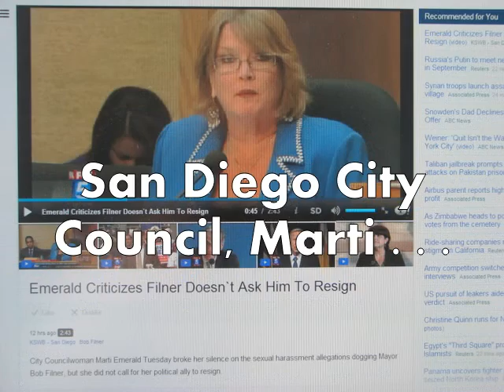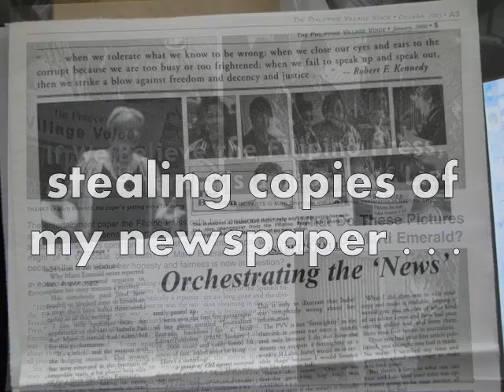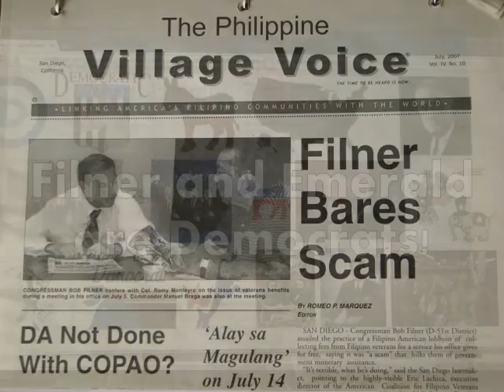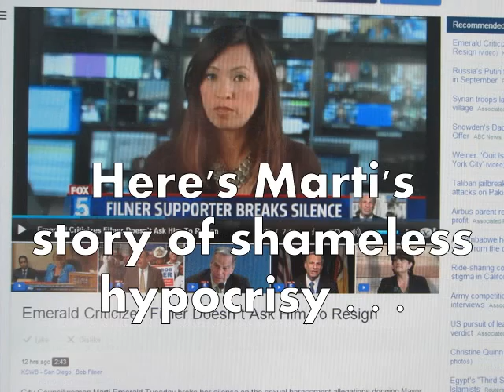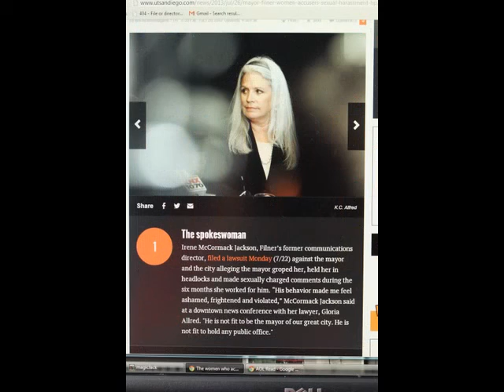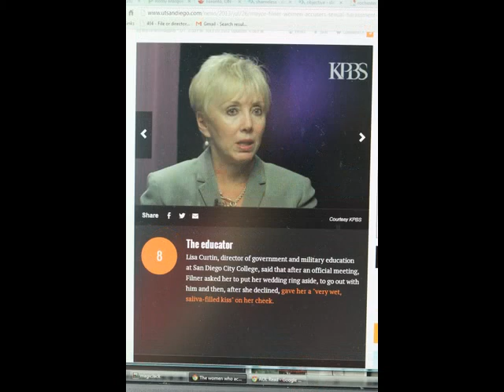San Diego's Marti Emerald: the Shameless Hypocrite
LATEST UPDATE:

As of Friday, Aug. 23, 2013, Bob Filner was poised to resign his position as mayor of San Diego. A total of 17 women had filed complaints of sexual harassment, sexual intimidation, etc. against him. Two weeks earlier, Marti Emerald, perhaps foreseeing his inevitable political downfall, finally relented and joined the growing demand for Filner's head.

Eight women of substance and stature have come out and accused San Diego Mayor Bob Filner of varying degrees of sexual harassment. Filner is a long-time congressman well-known in the Filipino community, specially for his efforts on behalf of Filipino World War II veterans.

A former reporter of Channel 10 News, Marti Emerald who now sits in the San Diego City Council, has so far refused to join the mass demand for Filner's resignation or recall. Emerald had championed herself as a staunch defender of women. Yet in this instant case with Filner, she hems and haws, obviously because they belong to the same party - the Democrats. This is a show of shameless hypocrisy on the part of Emerald who, as of the latest, is also being subjected to a recall.